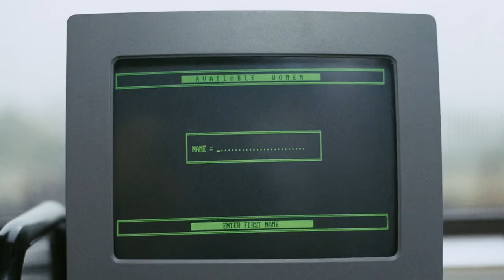The Vanishing - A Film in Three Minutes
It's time to get dark with George Sluizer's 1988 chilling masterpiece "The Vanishing" (Spoorloos), starring Gene Bervoets, Bernard-Pierre Donnadieu, and Johanna ter Steege.

Cinematography by Toni Kuhn, music by Hennie Vrienten.